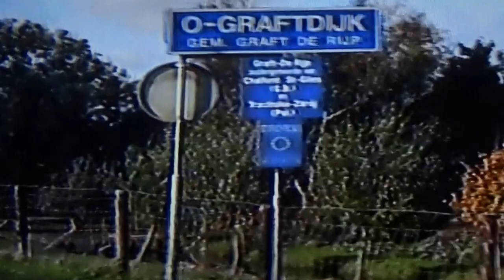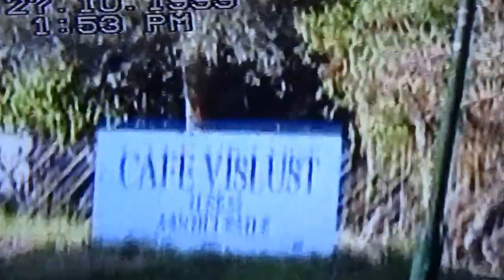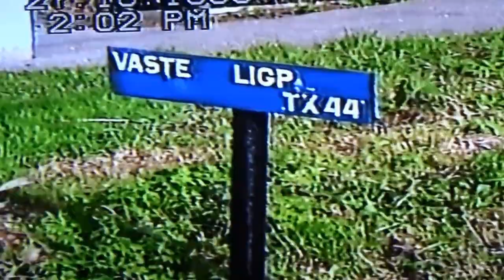TX44 wandeling oost/west graftdijk a/b Tx & bezoek Vislust